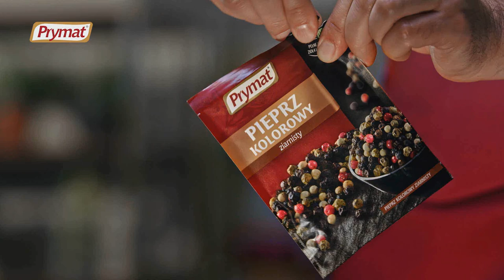Potrawka z królika